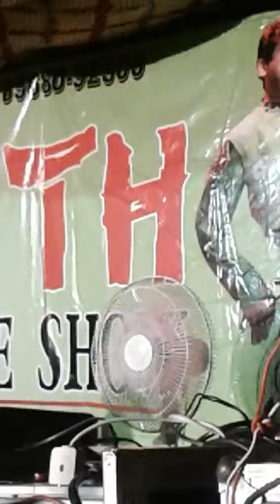Kainth dj mangu pur